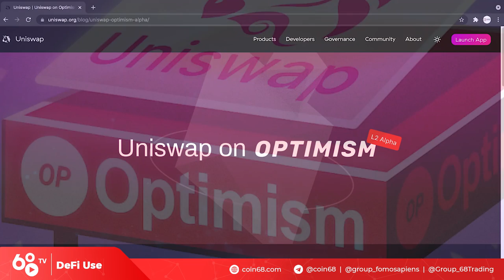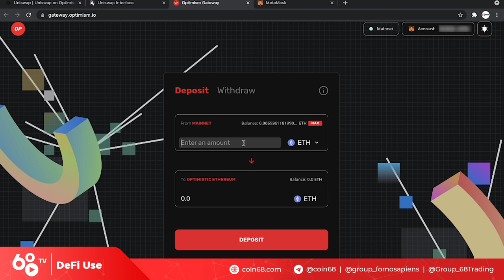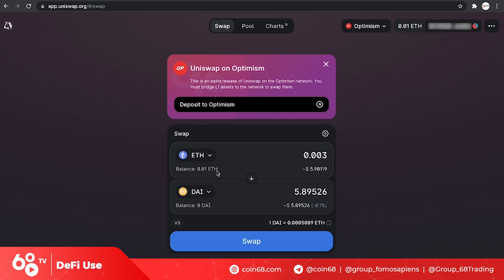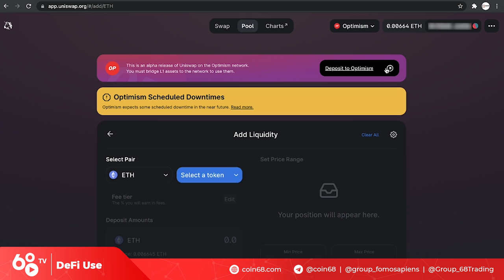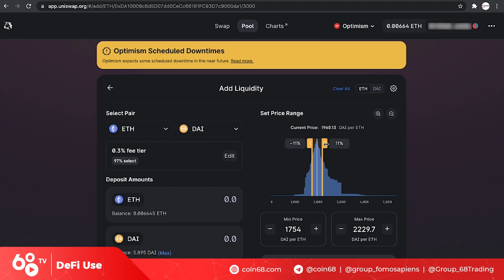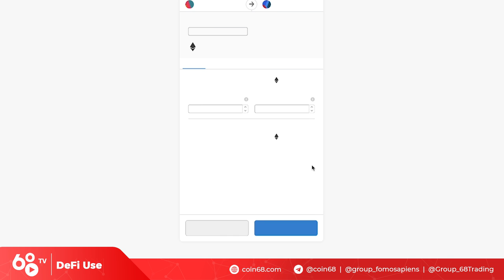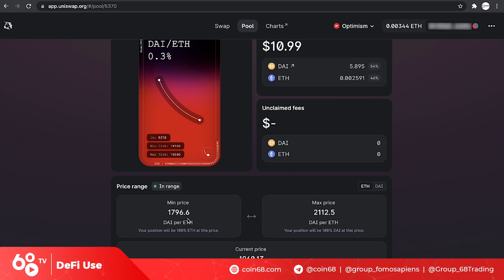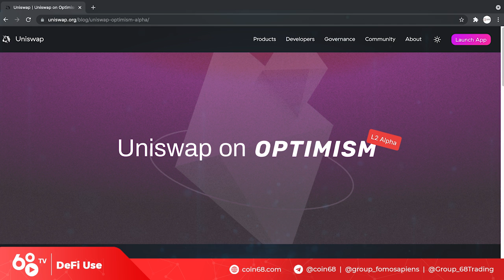DeFi Use: Trải nghiệm Uniswap V3 trên Optimism - Con át chủ bài của sàn giao dịch Uniswap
Trải nghiệm Uniswap V3 trên Optimism - Con át chủ bài của sàn giao dịch Uniswap

Tháng 5 vừa qua, Uniswap - tượng đài AMM của thị trường tiền mã hoá - đã ra mắt phiên bản Uniswap V3 trên optimism, với nhiều cải tiến để tối ưu hơn cho người dùng. Thế nhưng, liệu bạn đã thành thục cách thao tác swap, add liquidity, theo dõi thông tin trên nền tảng Uniswap V3 chưa? Hãy cùng Coin68 vọc vạch trong video ngày hôm nay.

0:20 Truy cập vào Optimism trên Metamask
3:40 Thao tác swap trên Uniswap V3
5:10 Cung cấp thanh khoản (liquidity providing) trên Uniswap V3
6:34 Theo dõi thông tin trên Uniswap V3
10:34 Theo dõi các chỉ số của Unsiwap V3 trên Optimism

Uniswap V3 là gì

– Phiên bản thứ nhất (v1): Chỉ có thể swap giữa ETH với các token ERC-20 với các hoạt động cung cấp thanh khoản.

– Phiên bản thứ hai (v2): Swap giữa nhiều loại token khác nhau, vừa triển khai thêm hoạt động cung cấp thanh khoản để nhận hoa hồng, token trả về.

– Phiên bản thứ ba (v3): Đây là sự kết hợp của v2, bên cạnh đó là việc điều phối thanh khoản (concentrated liquidity).Tính năng mới này nhằm giúp thanh khoản tập trung nhiều ở vùng tỷ giá thường diễn ra giao dịch nhất,giảm thiểu slippage cho người dùng.